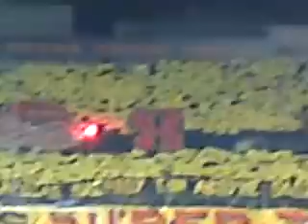ARIS - rosenborg entrance "OLE"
O ARIS kerdise eukola tn adiafori rosenborg st teleutaio mats gia tn omilo k prokrithike sts 32 afinontas eksw tn tropaiouxo k favori gia tn koupa atletiko madritis